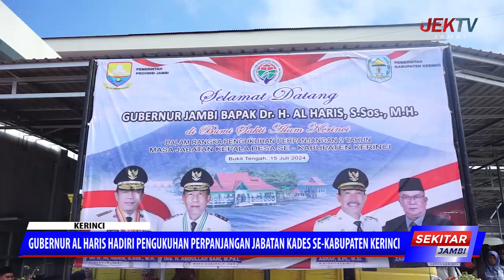GUBERNUR AL HARIS HADIRI PENGUKUHAN PERPANJANGAN JABATAN KADES SE KABUPATEN KERINCI